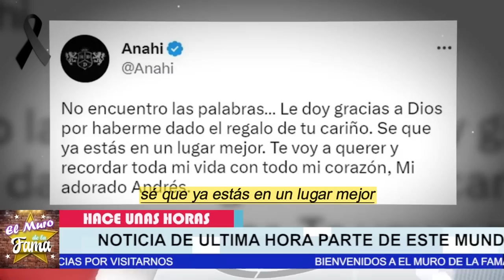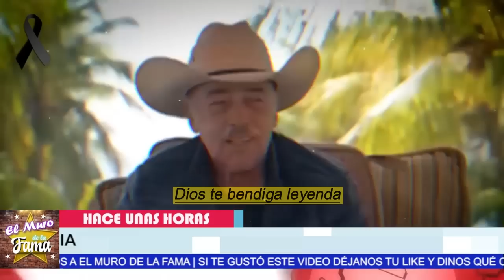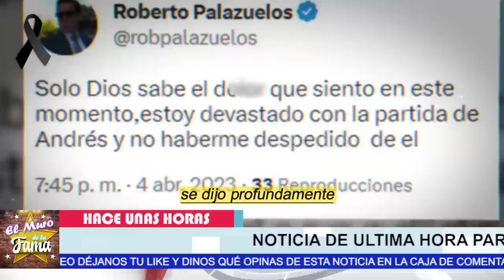🎚️😭“𝗣𝗲𝗿𝗱𝗼𝗻𝗮𝗺𝗲 𝗣𝗮𝗽𝗮”Asi Se Despidio 𝗘𝗹 𝗵𝗶𝗷𝗼 De Andres Garcia ¡ 𝗗𝗘𝗦𝗖𝗔𝗡𝗦𝗔 𝗘𝗡 𝗣𝗔𝗭 !😭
“𝗣𝗲𝗿𝗱𝗼𝗻𝗮𝗺𝗲 𝗣𝗮𝗽𝗮”,Asi Se Despidio, 𝗘𝗹 𝗵𝗶𝗷𝗼 De ,Andres Garcia, ¡ 𝗗𝗘𝗦𝗖𝗔𝗡𝗦𝗔 𝗘𝗡 𝗣𝗔𝗭 !,noticias recientes de andres garcia,noticias de ultima hora de andres garcia,que le paso a andres garcia,ecommerce,Trading,Cousera,NextU,Udemy,ebay,Qué fue lo que le pasó a Andrés García,que le paso a andres garcia como fue la muerte,noticias de espectaculos,chismes de la farandula,videos de espectaculos,noticias del entretenimiento,fallece andres garcia, CHISME NO LIKE, el muro de la fama

elmurodelafama

¡ BIENVENIDOS ‼️

Entertainment
Television program
noticias de espectaculos
espectaculos noticias
noticias de la farandula
tv mexicana
Televisa espectaculos
chismes
escandalo de los famosos 2021
farandula 2021
chisme de farandula
karol tamiko
programa hoy
suelta la sopa
polemica
Ventaneando